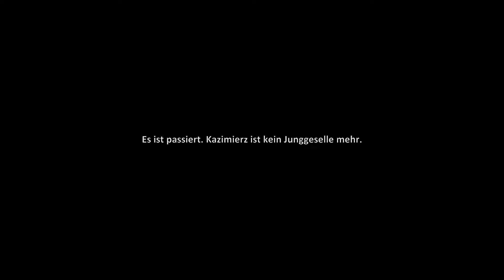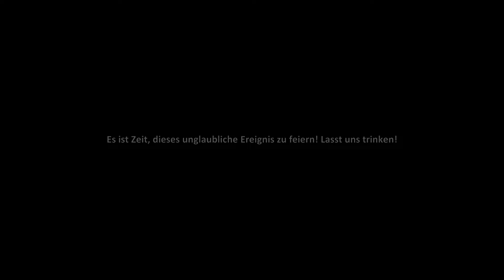Farmers Life S2E47 🌳 Die Hochzeit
ÜBER DIESES SPIEL (von Steam):

🌾 „Farmer's Life“ – Entfessle den Farmer in dir! 🚜

Tauchen Sie ein in den rustikalen Charme des Landlebens in „Farmer's Life“, wo Sie die Freude und Herausforderungen des Lebens auf einem lebendigen Bauernhof erleben. Pflanzen, wachsen und umarmen Sie ein Land, das in einer riesigen offenen Welt lebt. Sie bestimmen, erstellen und wählen aus verschiedenen Mechaniken und endlosen Möglichkeiten.

🐷 Kümmere dich um eine Vielzahl von Tieren: Zu deinen Aufgaben gehören Hühner, Schweine, Ziegen, Schafe, Kühe und sogar majestätische Pferde. Pflegen Sie sie und sie werden Ihnen wertvolle Ressourcen zur Verfügung stellen.

🌾 Das Leben auf dem Bauernhof erwartet Sie: Krempeln Sie die Ärmel hoch und machen Sie sich die Hände schmutzig, während Sie Pflanzen pflügen, pflanzen und ernten, um Ihren Bauernhof und Ihren Lebensunterhalt zu sichern.

🛠️ Bauen Sie Ihre Traumfarm: Bauen Sie alles, von gemütlichen Häusern bis hin zu stabilen Zäunen, Toren, Schuppen und mehr. Gestalten Sie Ihren Bauernhof nach Ihren Wünschen.

🍲 Kulinarische Abenteuer erwarten Sie: Entdecken Sie die Kunst des Kochens, indem Sie eine große Auswahl köstlicher und nützlicher Mahlzeiten mit Zutaten von Ihrem Bauernhof zubereiten.

🏹 Jagd nach Nervenkitzel: Nehmen Sie die Herausforderung an und jagen Sie Füchse, Wildschweine, Hirsche und sogar Bären. Verwandeln Sie Ihre erfolgreichen Jagden in Trophäen und Pelze.

🪓 Sammeln Sie die Schätze der Natur: Wagen Sie sich in die Wildnis, um Holz, Himbeeren, Blaubeeren, Pilze, Eier und Honig aus Bienenstöcken zu sammeln.

🍾 Alkohol herstellen, kaufen, verkaufen und trinken: Werden Sie zum Meister der Brennerei, indem Sie Ihre eigenen alkoholischen Getränke brauen und verkaufen. Vergessen Sie nicht, die Früchte Ihrer Arbeit zu genießen!

👰 Finden Sie Liebe und Kameradschaft: Erleben Sie die Freuden des Ehelebens mit einer Hochzeitszeremonie und einem unterstützenden Ehepartner, der Sie auf Ihrem Weg begleitet.

💰 Handel für Wohlstand: Nehmen Sie am geschäftigen Handelsmarkt teil, auf dem Sie Gegenstände kaufen und verkaufen können, um Ihr Vermögen aufzubauen und Ihre Farm zu erweitern.

💬 Epische Quests erwarten Sie: Begeben Sie sich auf zahlreiche Quests, die Sie stundenlang fesseln und Ihre Fähigkeiten und Entscheidungsfähigkeiten auf die Probe stellen.

🐎 Wählen Sie Ihr Fahrzeug: Bewegen Sie sich mit Stil durch Ihre Farm. Ob Sie ein Fahrrad, einen Pferdewagen, einen Traktor oder ein Motorrad bevorzugen, Sie haben die Wahl!

🌎 Unbegrenzte Freiheit: Genießen Sie ein Sandbox-Erlebnis, bei dem Sie die Freiheit haben, zu entscheiden, was Sie tun und wie Sie Ihre Farm betreiben möchten.

🌱 Dynamische Jahreszeiten: Passen Sie sich den sich ständig ändernden Jahreszeiten an, in denen Ernteauswahl und -strategien das ganze Jahr über wichtig sind.

🚜 Meistern Sie einzigartige Maschinen: Übernehmen Sie die Kontrolle über eine Vielzahl einzigartiger landwirtschaftlicher Maschinen, von Mähern bis hin zu Pflügen, Sämaschinen, Baggern, Streuern und mehr.

💣 Ein bisschen Chaos: Lassen Sie etwas Dampf ab, indem Sie sich spielerischen Aktivitäten wie dem Reiten auf einem Schwein hingeben und harmloses Chaos anrichten.

🗺️ Entdecken Sie eine reiche Welt: Entdecken Sie verborgene Schätze und Geheimnisse, während Sie Bunker, zerstörte Häuser, die alte Kirche, Minenfelder, Teiche und gewundene Flüsse erkunden.

„Farmer's Life“ ist nicht nur ein Spiel; Es ist ein fesselndes Landwirtschaftsabenteuer, bei dem Ihre Entscheidungen Ihr Schicksal bestimmen. Entdecken Sie die Freuden des Landlebens und tauchen Sie ein in eine Welt endloser Möglichkeiten. Können Sie Ihr Farmimperium von Grund auf aufbauen?"

TITEL: Farmer's Life
GENRE: Aktion, Abenteuer, Gelegenheitsspiele, Indie, Rollenspiel, Simulationen
ENTWICKLER: FreeMind S.A.
PUBLISHER: PlayWay S.A., FreeMind S.A.
FRANCHISE: PlayWay S.A., FreeMind S.A.
VERÖFFENTLICHUNG: 20. Okt. 2023

SYSTEMANFORDERUNGEN:
EMPFOHLEN:
Betriebssystem: Windows 10
Prozessor: Intel Core i7
Arbeitsspeicher: 8 GB RAM
Grafik: NVidia GeForce GTX 1050
DirectX: Version 10
Soundkarte: DirectX compatible